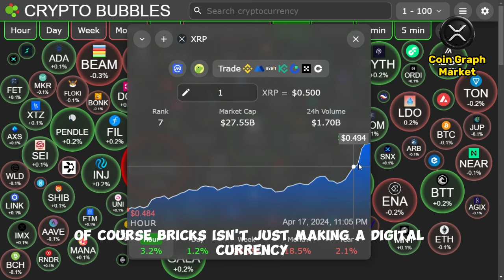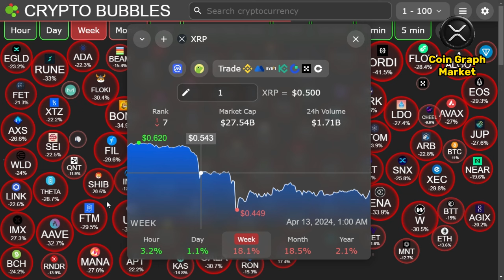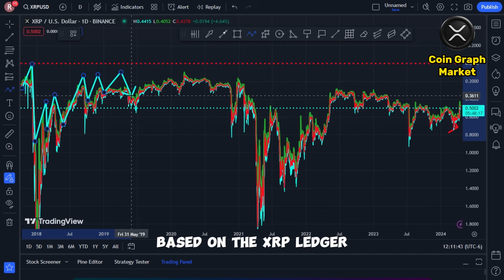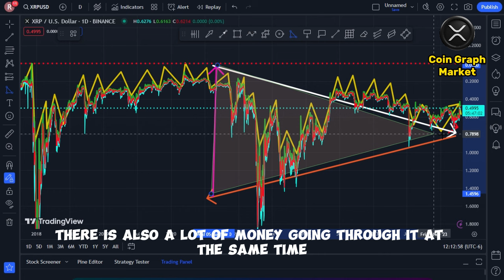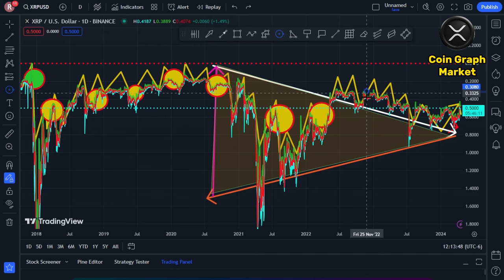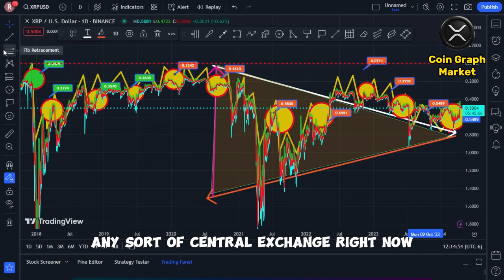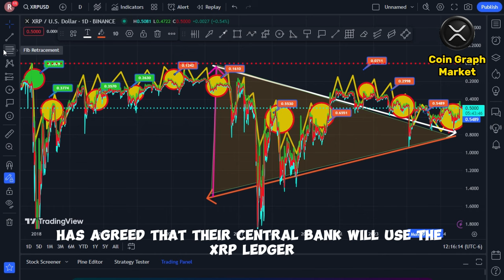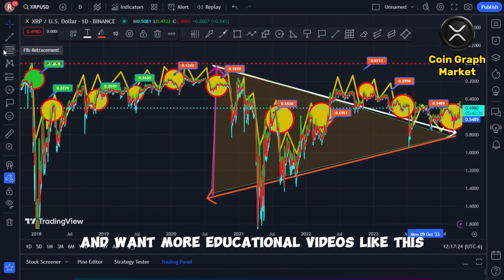12 HOURS FROM HISTORIC EVENT !!! $212.35 AROUND THE CORNER !!! - RIPPLE XRP NEWS TODAY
12 HOURS FROM HISTORIC EVENT !!! $212.35 AROUND THE CORNER !!! - RIPPLE XRP NEWS TODAY